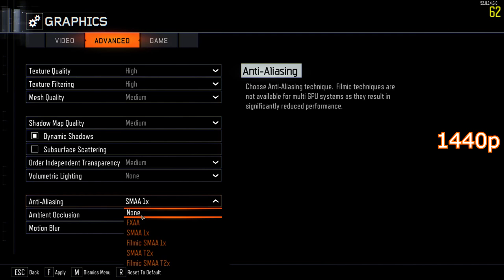BO3 PC Split screen Testing with GTX 970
On the PS4, from what I've seen, when you play split screen in BO3, the frame rate drops sometimes to 30 fps. Maybe that's because it's a console. Either way, I wanted to test that same thing just to see how taxing split screen is. I tested it at different resolutions because masterrace.

But seriously, my goal was 60 fps since that is what COD is known for. Settings were tinkered with a little bit.